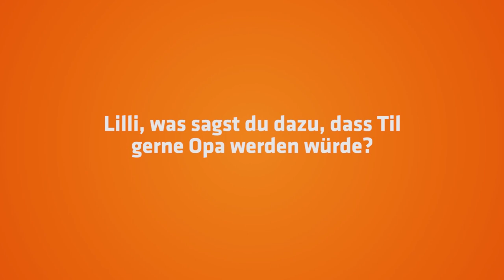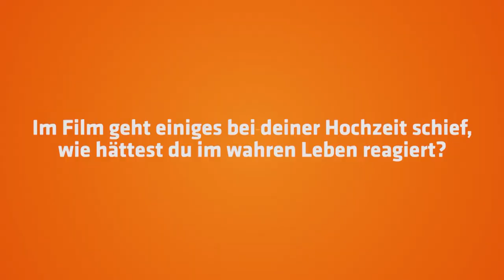LOOX Interview mit Til Schweiger, Lilli Schweiger und Stefanie Stappenbeck | die Hochzeit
Til Schweiger, Lilli Schweiger und Stefanie Stappenbeck im LOOX Interview | die Hochzeit